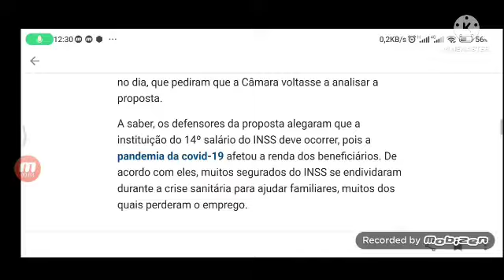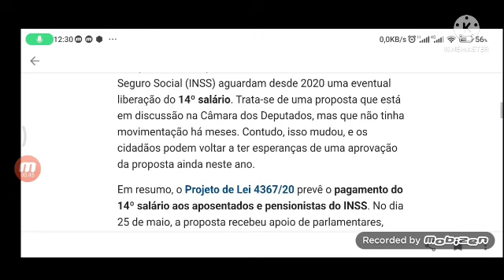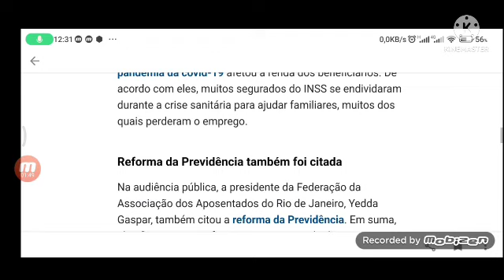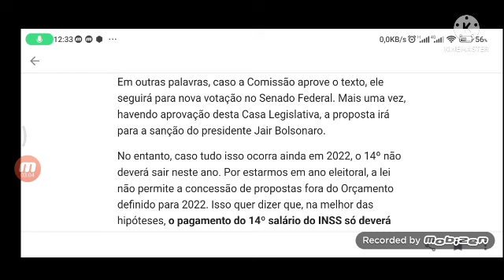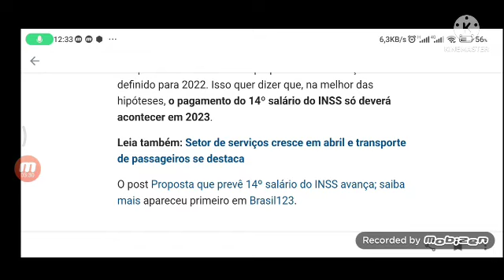14° DÉCIMO QUARTO SALÁRIO PAGAMENTO APROVADO Proposta que prevê 14º salário do INSS avança;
Proposta que prevê 14º salário do INSS avança; saiba mais

Os aposentados e pensionistas do Instituto Nacional do Seguro Social (INSS) aguardam desde 2020 uma eventual liberação do 14º salário. Trata-se de uma proposta que está em discussão na Câmara dos Deputados, mas que não tinha movimentação há meses. Contudo, isso mudou, e os cidadãos podem voltar a ter esperanças de uma aprovação da proposta ainda neste ano.

Em resumo, o Projeto de Lei 4367/20 prevê o pagamento do 14º salário aos aposentados e pensionistas do INSS. No dia 25 de maio, a proposta recebeu apoio de parlamentares, sindicalistas e ativistas durante a audiência pública realizada no dia, que pediram que a Câmara voltasse a analisar a proposta.

A saber, os defensores da proposta alegaram que a instituição do 14º salário do INSS deve ocorrer, pois a pandemia da covid-19 afetou a renda dos beneficiários. De acordo com eles, muitos segurados do INSS se endividaram durante a crise sanitária para ajudar familiares, muitos dos quais perderam o emprego.

Reforma da Previdência também foi citada

Na audiência pública, a presidente da Federação da Associação dos Aposentados do Rio de Janeiro, Yedda Gaspar, também citou a reforma da Previdência. Em suma, ela afirmou que a reforma vem impactando diretamente a renda dos aposentados do país desde 2019.

Leia Também:

“A pandemia do aposentado não começou em março de 2020, não. A pandemia do aposentado começou com a reforma da Previdência em 2019. Aí a gente já começou a ver o empobrecimento das viúvas. O marido morria, ela já não recebia 100%, era 60%. Por quê? Por causa da reforma da Previdência”, disse Yedda Gaspar.